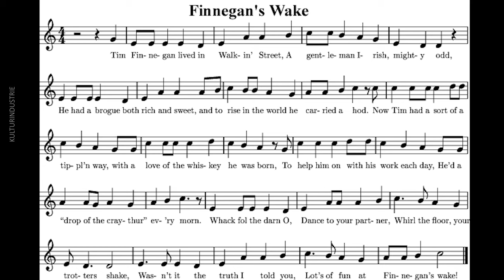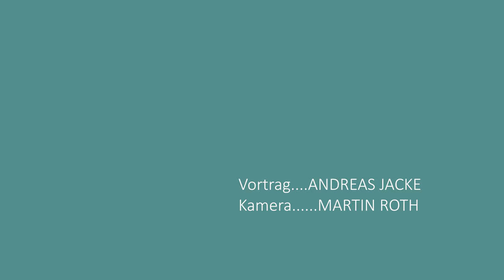James Joyce und Jaques Derrida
Der Vortrag  von Andreas Jacke ver-handelt zwei Themen: a. einer postmodernen Lesart des Philosophen durch Jacques Derrida, b. die Fragestellung inwieweit sich die Werke von James Joyce verfilmen lassen und welche Verfilmungen bereits vorliegen.

Def.: Joy-(ce)-stick = Ein Stick, der sich nicht unbedingt zum Phallus aufbläht oder vielleicht sogar doch, aber auf keinen Fall, keinesfalls einen Phallus darstellt, um den sich der Rest seiner Narration zu drehen hat. Dieser Stick (dieser Stab) bildet letztendlich gerade keine der Säulen mehr, um die sich die Welt zu drehen hat, wie zwei Angeln, die einen Globus halten.